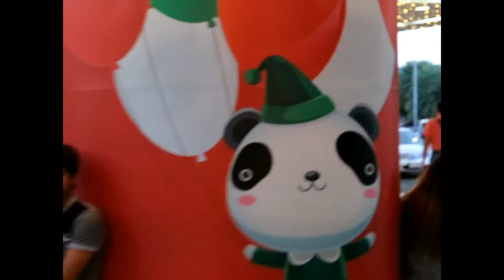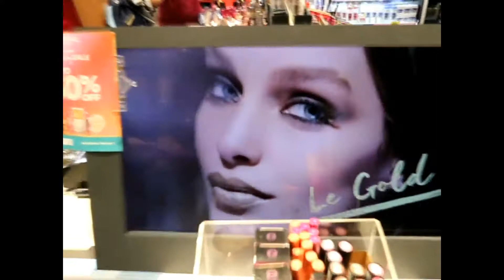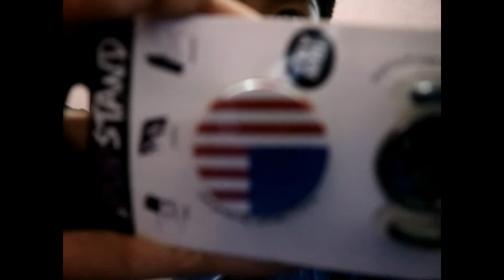VLOG #3:FULL FACE MAKE UP USING TESTERS | JAYSON CORDOVA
So ayun guys! Eto yung vlog nung full face using testers and yung actual video ay ipopost ko after dis one and wait nyo lang guys!! pagpasensyahan nyo na parang maliit o yung parang hindi buo yung video sa screen kase nakalimutaan ko iresize sa cam koo huhuhuh

Hey guys! I'm Jayson Cordova and I'm a student